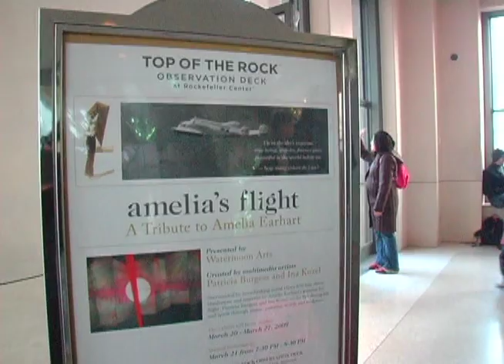AMELIA'S FLIGHT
A Tribute to Amelia Earhart

Up in the sky's expanse, true being, unborn, forever pure
Beautiful is the world below me — how many colors do I see?
                                                 Khenpo Tsultrim Gyamtso Rinpoche

Presented by Watermoon Arts, Inc.
Created by multimedia artists Patricia Burgess and Ina Kozel

Surrounded by breathtaking aerial views 850 feet above Manhattan and inspired by Amelia Earhart's passion for flight, Patricia Burgess and Ina Kozel, evoke her daring life and spirit through music, painting, words and sculpture.

Top of the Rock™ Observation Deck,
Weather Room, 67th floor
30 Rockefeller Plaza

Amelia’s Flight premiered at The Top of the Rock Observation Center at Rockefeller Center. Sixty-seven stories in the sky was the perfect environment to create what was referred to as ”a New York experience,”  “musical poetry,” and “a giant success.”  It is based on Amelia’s personal impressions on dropping down from skies into unknown kaleidoscopic adventures sent to her publisher/husband as she faced harsh weather, mechanical failures and encountered new cultures. Combining the words with large visual creations by Ina Kozel; a a line tracing the equator along a red earth and a bird wing that transformed into a plane’s wing with pictures of Amelia's life as not only a pilot but a social worker, editor for Cosmopolitan, a writer, scientist, and record breaker at a time of great advancement of aviation with jazz music a unique environment was created for Amelia’s solo flight along the equator exploring both the new global frontier and Amelia’s inner journey.  Tourists from around the world as well as invited guests met spontaneously and interacted at this unique event.

From South American jungles with no landings to the vastness of Africa, across the Middle East, unwelcoming or too welcoming to a woman alone. The seduction of a Maharaja, travel by camel, the lift similar to take-off. Landscapes of India, lines to a great metropolis. Australia and Papua New Guinea where her plane Elektra was compared to the silver cracker boxes from the West huts on stilts, the women working, men social, in the square. All while trying to make record time, the prize so vital to purchasing more developed and powerful planes.